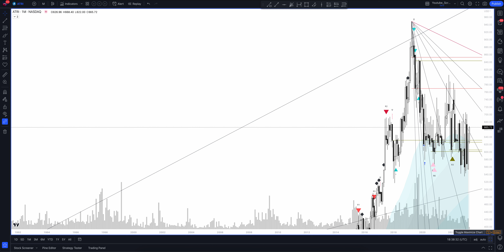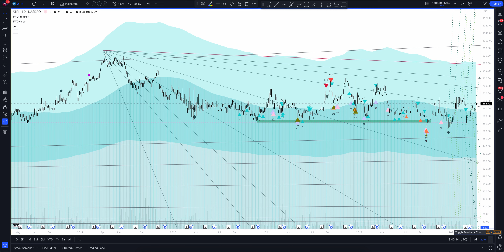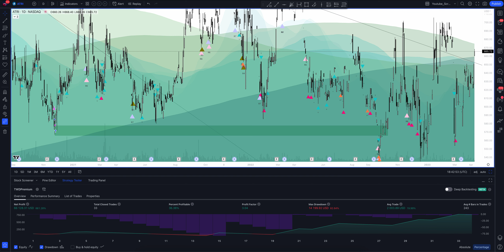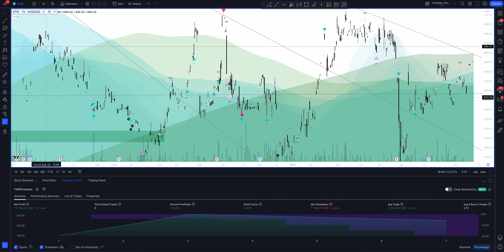Прогноз цены Atrion Corp (ATRION CORPORATION) на сегодня и 2023 год. Инвестиции в ATRION Corporation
В этом видео вы увидите полный обзор и профессиональную аналитику Atrion Corp на всех временных интервалах, а также узнаете покупать или продавать ATRION CORPORATION сегодня и на будущей неделе. Учитывая, что мы проводим анализ месячных таймфреймов для ATRI - это вам поможет сделать прогнозы любой временной интервал. Будь вы начинающий с нуля трейдер или адепт инвестиций - это видео однозначно даст вам полное понимание рыночной ситуации.

Если вас интересует прогноз Atrion Corp на сегодня и завтра - смотрите аналитику ATRION CORPORATION на часовом таймфрейме.
Если вы трейдер и вас интересует прогноз цены Atrion Corp на день - смотрите аналитику ATRION CORPORATION на дневном таймфрейме.
Если вы инвестор и вам нужен прогноз цены ATRION Corporation на неделю - смотрите аналитику ATRION CORPORATION на недельном интервале.
Если вы профессиональный инвестор и вам интересен прогноз цены ATRION Corporation на 2023 год - смотрите анализ ATRI на месячном интервале.

Вся аналитика сделана с помощью профессионального торгового индикатора The Waved™ Premium. В ней вы найдете торговые сигналы для ATRION CORPORATION, VSA анализ ATRION Corporation, технический анализ ATRI, сигналы дивергенции для ATRI, обзор торговых паттернов. И узнаете вырастет или упадет цена в ближайшее время. Atrion Corp. занимается производством и разработкой продуктов для медицинских применений. Он предлагает продукты для сердечно -сосудистой, жидкой доставки и офтальмологии. Он также предлагает услуги по производству и набору контрактов, а также компоненты морской и авиационной инфляции. Компания была основана в 1944 году и со штаб -квартирой в Аллене, штат Техас.